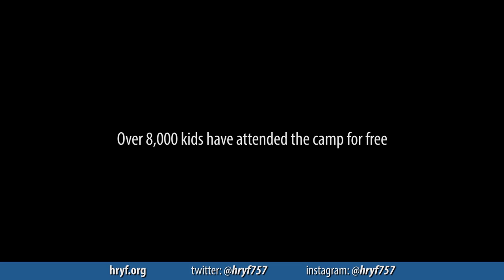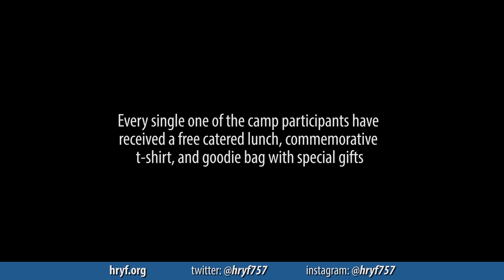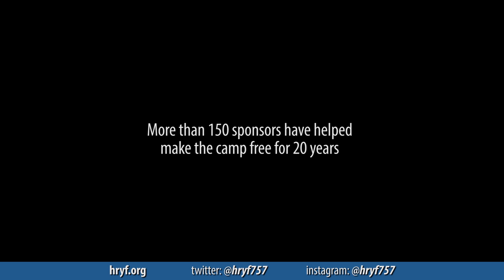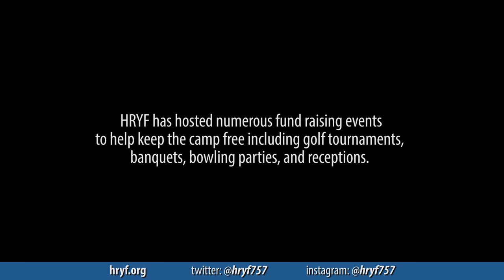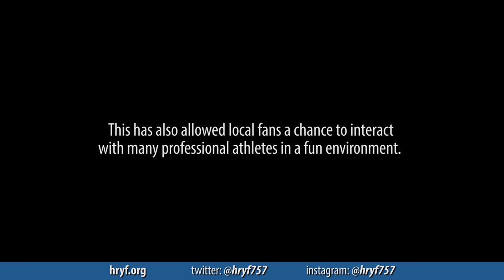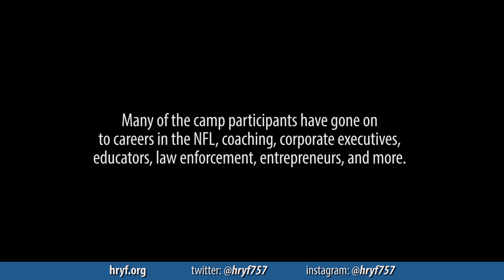HRYF 2016 20 Year Retrospective